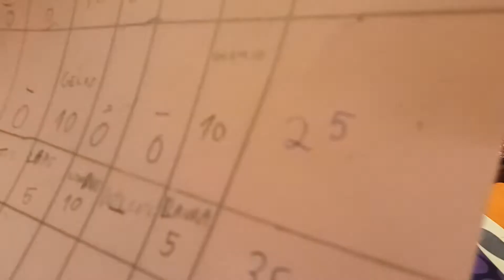Vamos brincar de Stop?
não deixem de dar seu like,..
Bem vindos ao nosso mundo ( Gêmeasp mais lindas do Brasil )